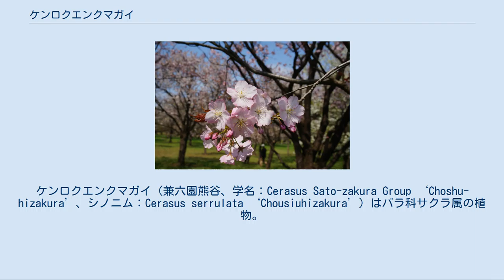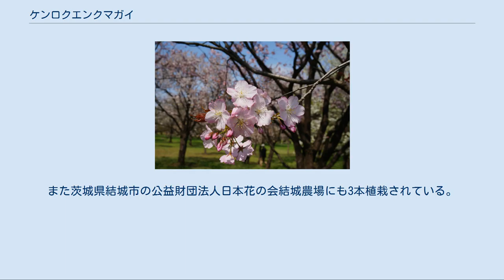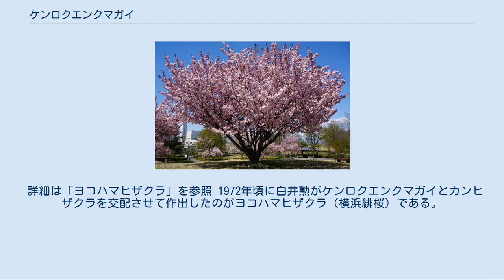ケンロクエンクマガイ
ケンロクエンクマガイ（兼六園熊谷、学名：Cerasus Sato-zakura Group ‘Choshu-hizakura’、シノニム：Cerasus serrulata ‘Chousiuhizakura’, Cerasus jamasakura 'Kenrokuen-kumagai'）はバラ科サクラ属の植物。
オオシマザクラを母として生まれた日本原産の栽培品種のサトザクラ群のサクラで父はタカネザクラ。
森林総合研究所のDNA解析により、従来定説とされてきたオオヤマザクラ起源が否定され、荒川堤が発祥とされているチョウシュウヒザクラ（長州緋桜）と同じクローンであることが確認された。
 原木が所在する石川県金沢市にある兼六園では「熊谷桜」の通称でも呼ばれているが、品種名として定められているクマガイザクラ（熊谷桜）やクマガイ（熊谷）とは完全に別種である。
 江戸時代にオオシマザクラを母として誕生したサトザクラの一種。
ケンロクエンクマガイ（チョウシュウヒザクラ）は濃い紅色をしているが、これは意外にも花弁が白色のオオシマザクラの特質を継承していると考えられている。
一般的なオオシマザクラの花弁は白いが、色素のアントシアニンの影響で稀に花弁がわずかに紅色に染まる個体があり、散り際の低温刺激でも紅色が濃くなることがある。
通常のオオシマザクラの野生状態ではこのように紅色の発露が制御されているが、選抜育種の最中に突然変異が起こって紅色の個体が生まれ、ここからケンロクエンクマガイ（チョウシュウヒザクラ）が誕生したと考えられている。
なおカンザンも同じ過程でオオシマザクラから誕生したと考えられている。
 明治時代に入ると社会の急速な転換により武家屋敷や神社仏閣、街路の多種の栽培品種のサクラが伐採されていき、ケンロクエンクマガイ（チョウシュウヒザクラ）も消滅の危機にあったが、「長州緋桜」の名で荒川堤に植樹されたことで命脈を保ち今日につながっている。
この点もカンザンと同じ経緯である。
 兼六園にある原木 元は水戸藩から加賀藩に贈られた桜であり、石川県金沢市の兼六園に2本の原木があり、初代は樹齢300年以上の名桜。
『平家物語』における熊谷直実の甲冑の緋色の縅から連想して、明治の初めに「兼六園熊谷」の名で呼ばれるようになった。
なお兼六園に原木があった別種のケンロクエンキクザクラ（兼六園菊桜）も兼六園に由来する桜として有名である。
 大輪で淡紅色の花弁をもつ花が枝を取り巻いて咲く 樹形は盃状で、樹高は10m程度までに成長する亜高木。
花弁は大輪、一般的に5枚の一重咲き、色は濃い目の淡紅色で、咲いて間もない頃は花弁の縁の紅色が中心部より濃い様子が目立つ。
東京での花期は4月中旬。
花が咲く少し前から葉が生え始めて赤茶色から徐々に緑色に変化する。
満開になると枝を取り巻きボタンのような形で花が咲くことからボタンザクラの異名もある。
 気象条件により咲き揃った埼玉県熊谷市別府沼公園のケンロクエンクマガイ（左奥）とクマガイ（右手前） 「ケンロクエンクマガイ」としての関東地方での植栽地の一例をあげると、埼玉県熊谷市の別府沼公園に「熊谷」と名の付く品種の桜が植栽されている「熊谷の森」があり、同じく熊谷直実を品種名の由来とするクマガイ（桜熊谷）と共に5本植栽されている。
また茨城県結城市の公益財団法人日本花の会結城農場にも3本植栽されている。
 「チョウシュウヒザクラ」としての関東地方での植栽地の一例をあげると、新宿御苑に大きく花付きの良い個体があるほか、公益財団法人日本花の会の結城農場にも「ケンロクエンクマガイ」名義の樹と同じく3本植栽されている。
 詳細は「ヨコハマヒザクラ」を参照 1972年頃に白井勲がケンロクエンクマガイとカンヒザクラを交配させて作出したのがヨコハマヒザクラ（横浜緋桜）である。
ヨコハマヒザクラは花形の良い中輪から大輪の花を比較的多く付け、この点でケンロクエンクマガイの特徴を一部受け継いでいる。
またケンロクエンクマガイよりさらに紅色が濃く下向きに花が付く点はもう一方の親のカンヒザクラの特徴を受け継いでいる。